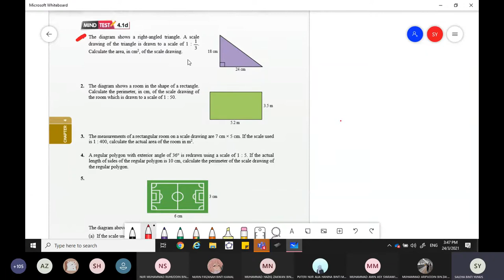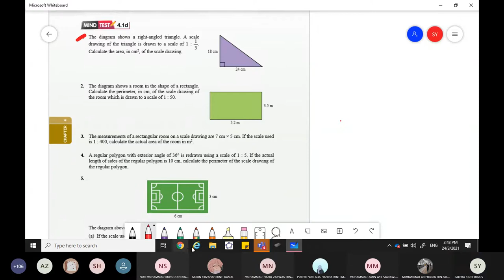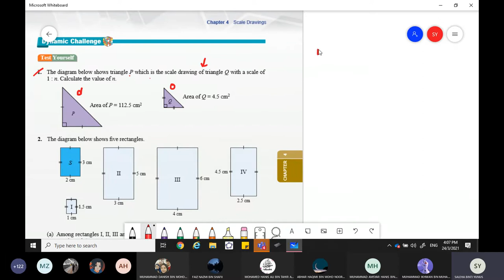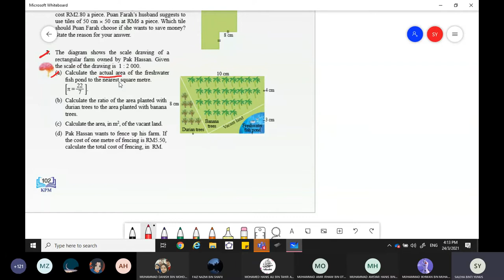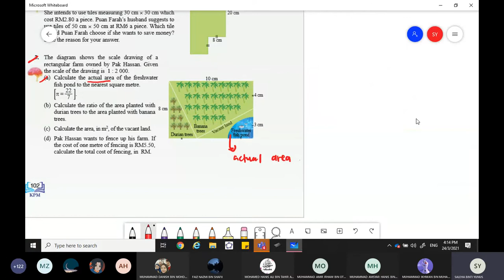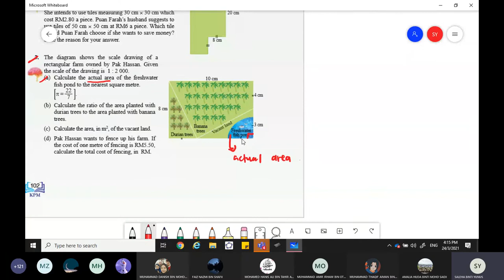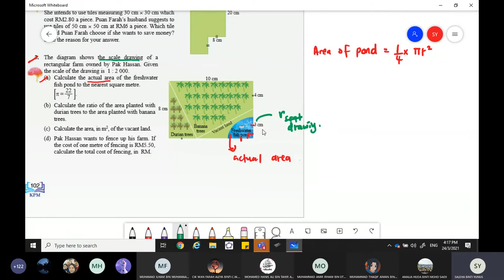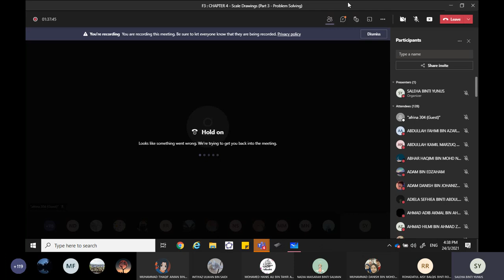CHAPTER 4 - Scale Drawings (Part 3 : Problem Solving)